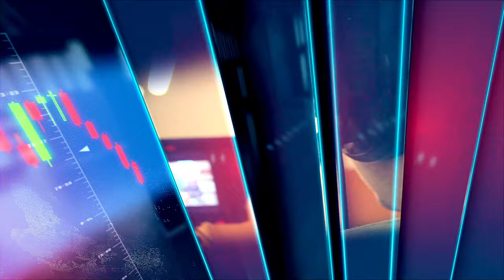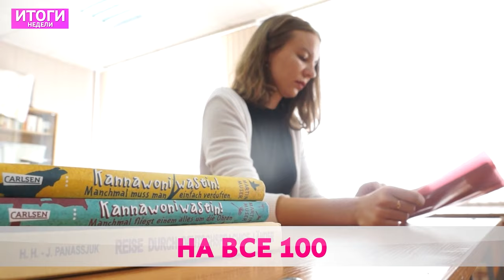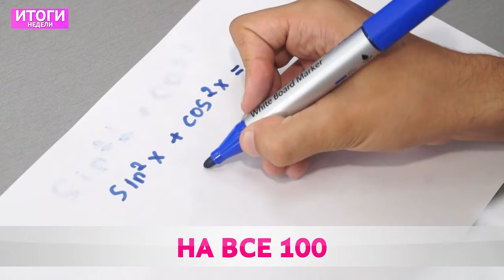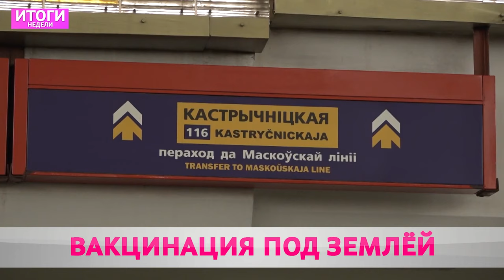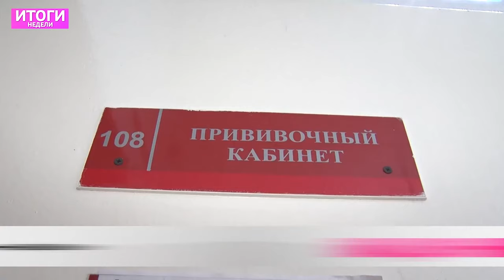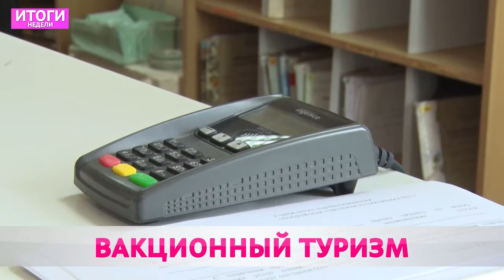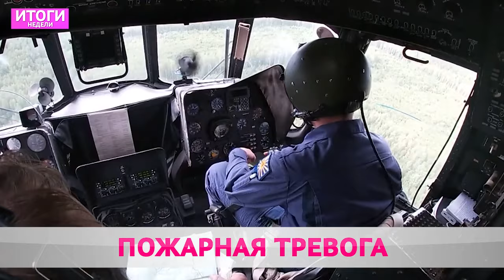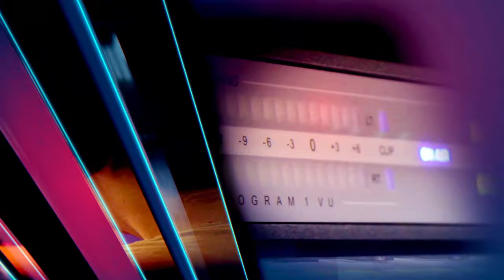Итоги недели 25 07